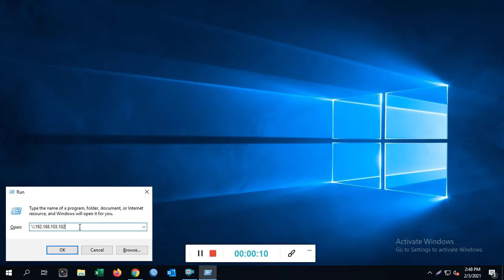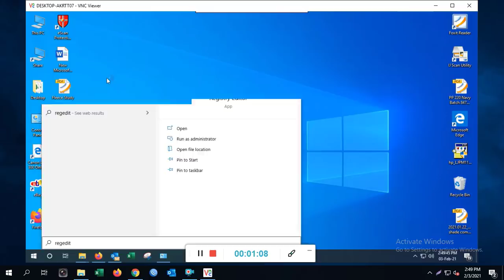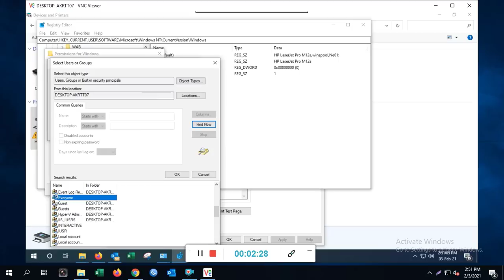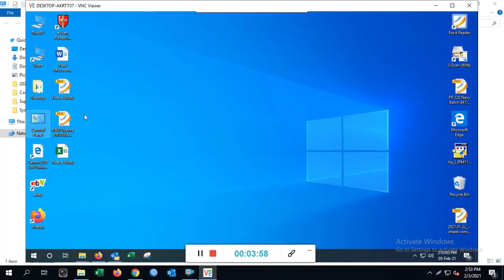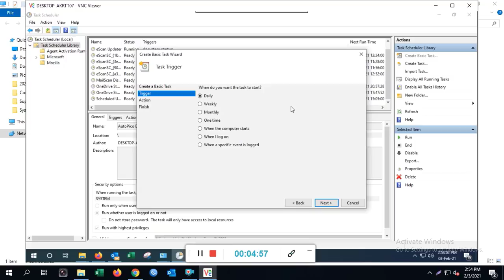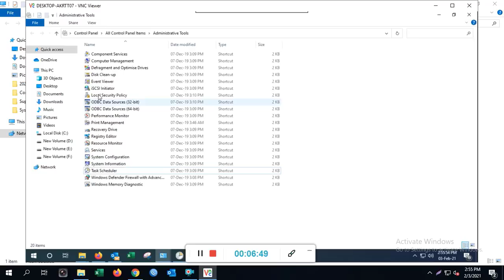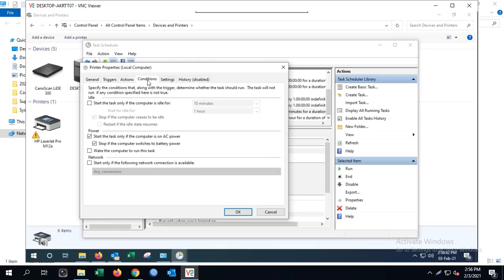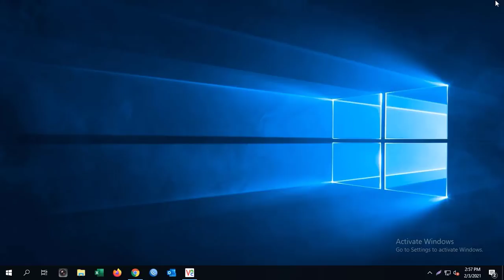How to fixed printer in error 0x00000709 100% solved guarantee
This situation happens because of a malfunction that occurs in the registry settings. Registry keys prioritize the previous printer driver as the default and prevent the new driver from being set as the default driver. On Windows 7, 8 and 10 operating systems, this is a normal phenomenon. Do not be anxious if you have experienced this mistake. The condition can be remedied by a few tweaks in the settings or in the registry.

The Print-It printers set up on a remote print relay are the majority of the printers in the environment. There was, however, one MFD that was used for printing envelopes. With the universal engine, I could not get the system to recognize the correct paper size. Unless I used a native driver, the printer support company declined to help. In the end, I had to concede defeat and install the driver on the terminal server and use Manage Network Printers under the Resources\Printers node to map the envelope print queue as my regular network printer.

If they are corrupt, you can use proprietary or free software to fix your Windows registry keys. Again, make sure you have a backup copy of your Windows registry before continuing and, hopefully, create a device restore stage.

It maps well, but if the user tries to pick this printer by default, the error is 0x00000709. I found that there was no entry for this printer under HKCU\Software\Microsoft\Windows NT\CurrentVersion\Devices after looking at the user registry, although there were entries for all of the Print-It printers (which can be selected as defaults with no issues). The user could then pick it as the default after manually adding a value to this print queue.